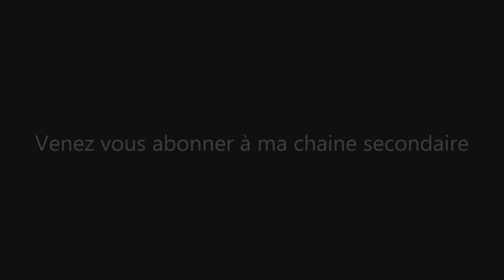CHAINE SECONDAIRE - PRESENTATION - LE TOUR DE FRANCE !!!!!!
Je remercie la onlyfifa et l'attarigaming et aussi Onlyg4mingfut qui debut qui poste mes vidéos ...